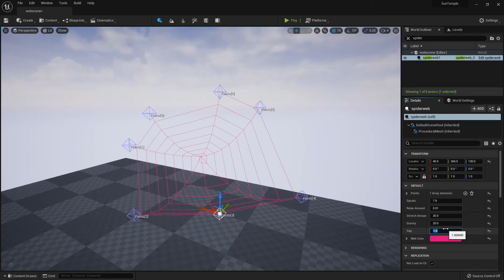Skyward Sword inspired spiderwebs in UE5 experiment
Attempt at setting up something like the Skyward Sword spiderwebs in UE5.
Environment is from the Unreal marketplace.